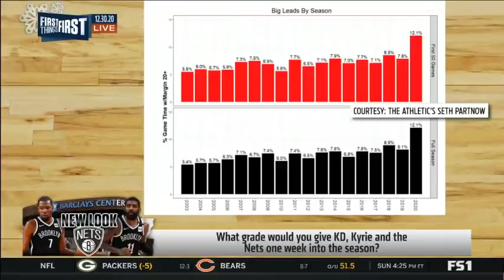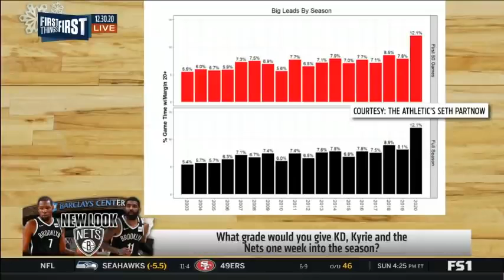Chris Broussard reacts to Nets looking to avoid 3-game slide with a win over the Hawks tonight